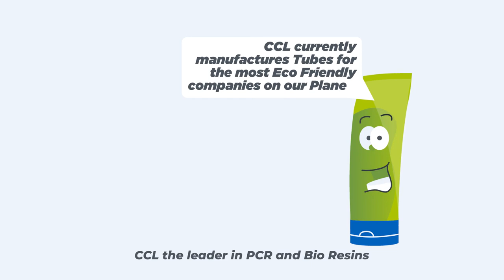CCL Industries (Explainer video by MyeVideo)